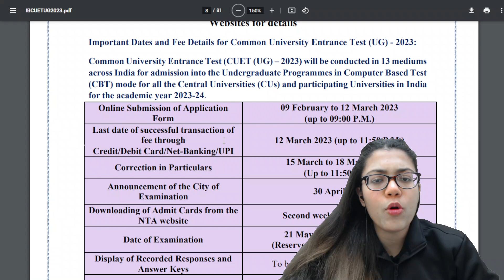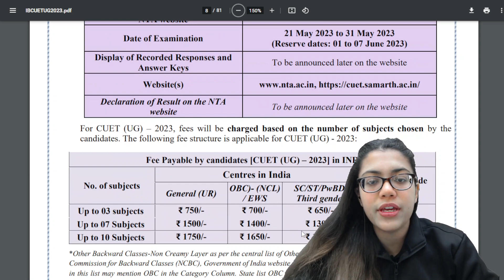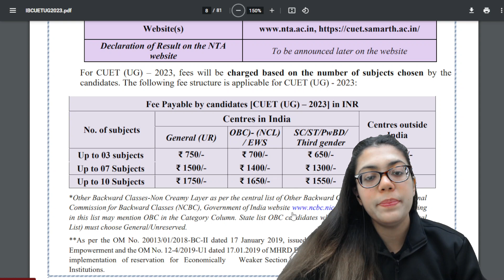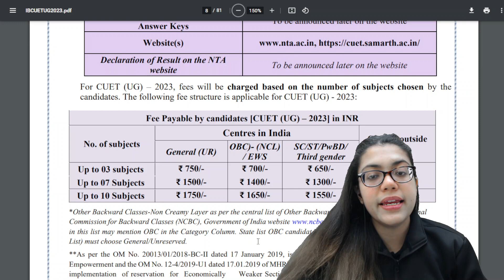CUET 2023 | New Fee Structure 😱 Total Fees Increased cuetlatestupdate by Janhvi Mehra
CUET 2023 | New Fee Structure 😱 Total Fees Increased?

Call Janhvi Mehra's team on  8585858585 and take your K12 Preparations to the next level.

➤ About the Educator:  Janhvi Mehra has completed BA.LLB and holds 5 Years of experience in teaching in several online & offline institutes. She has Mentored over 10000+ Candidates for CUET.

You can enroll to Unacademy Subscription and get the following benefits:
1. Learn from your favourite teacher
2. Dedicated DOUBT sessions
3. One Subscription, Unlimited Access to Live Online Classes and Videos
4. Real-time interaction with best-in-class teachers
5. You can ask doubts in live online classes
6. Limited students in each Class
7. Download the videos & watch them offline